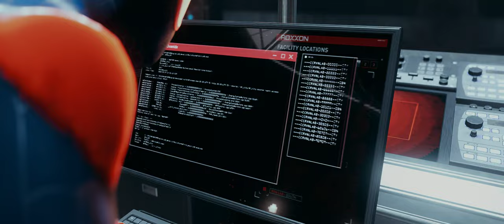Marvel's Spider Man: Miles Morales | Part 05 | The Prowler